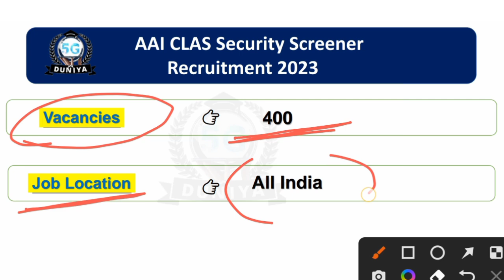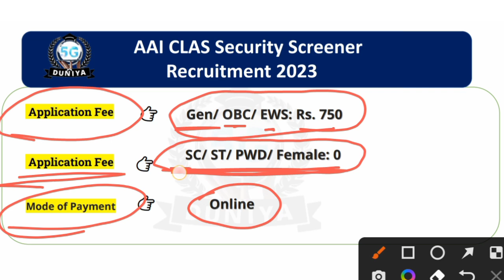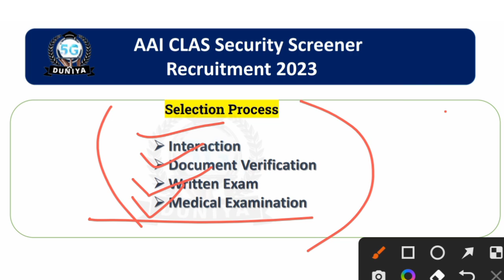AAI Security Screener Recruitment 2023 | AAI CLAS Security Screener Recruitment Online Apply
👉 AAI Security Screener Recruitment 2023 |

👉  Apply Link ♦️  -

🙏ꜰᴏʟʟᴏᴡ ᴍᴇ🥰

AAI CLAS Security Screener Recruitment Online Apply
Security Screener Bharti 2023
AAI Security Screener Vacancy 2023
5gduniyastudy